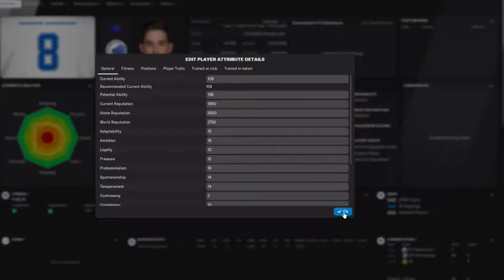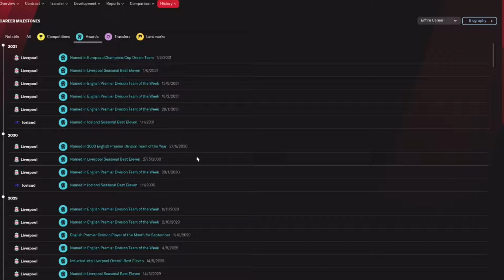Isak Bergmann Johannesson - Wonderkid Watch - FM22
A versatile youngster recently moved to Denmark already fighting for first team spots.